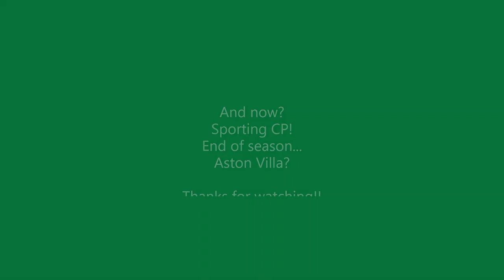Pedro Gonçalves - All his goals in 2022!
Sporting CP player now!
He also is from Portugal.

"Aston Villa are heavily interested in signing Sporting Lisbon attacker Pedro Goncalves at the end of the season, according to reports"

He scored a sensational goal against Arsenal from 46 yards out earlier this season

for more video's!

Thanks!

Do you like playing FIFA?